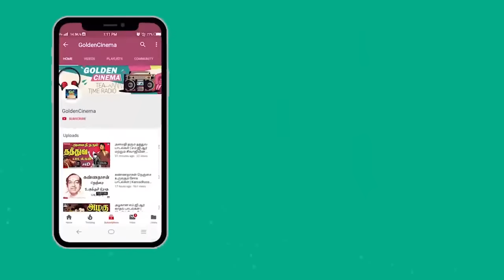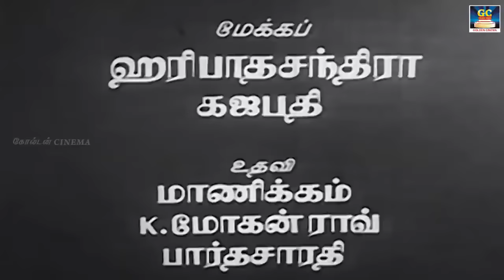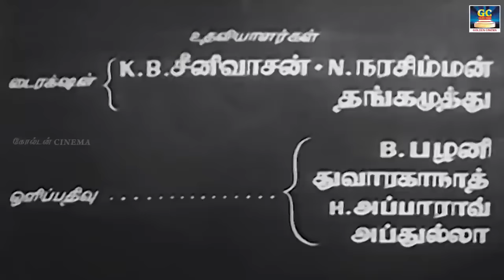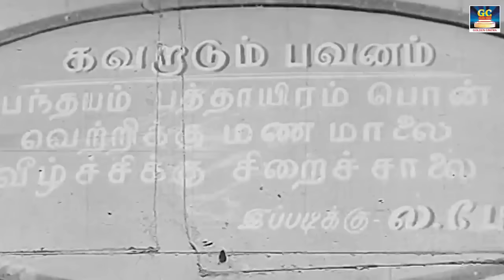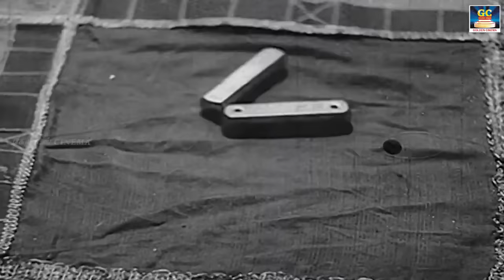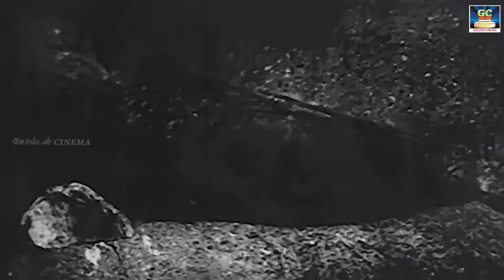எம்.ஜி.ஆர் நடித்த "குலேபகாவலி" திரைப்படம் | Gulebhakavali Full Movie | MGR | T.R.Rajakumari.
Cast
M. G. Ramachandran as Prince Dasan
T. R. Rajakumari as Princess Lakbesha
Rajasulochana as Princess Mehmoodha
G. Varalakshmi as Princess Bakavali
K. A. Thangavelu as Sukur
Chandrababu as Gulam
E. R. Sahadevan
Karunanidhi as Prince
E. V. Saroja as Gulzar
S. D. Subbulakshmi

Directed by :
T. R. Ramanna

Movies
ShortFilms
Special Programs
Events
Movie News